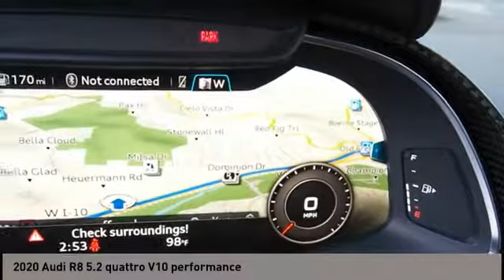2020 Audi R8 San Antonio TX 7900507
2020 Audi R8 5.2 quattro V10 performance

Audi Dominion
 21105 IH 10